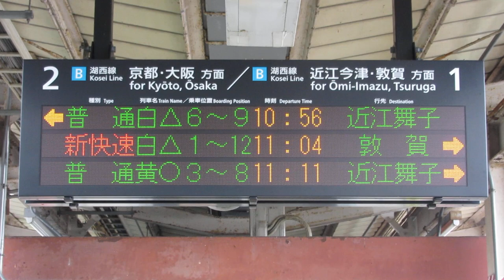湖西線 堅田駅 ホーム 発車標(LED電光掲示板) JR西日本 2019/2